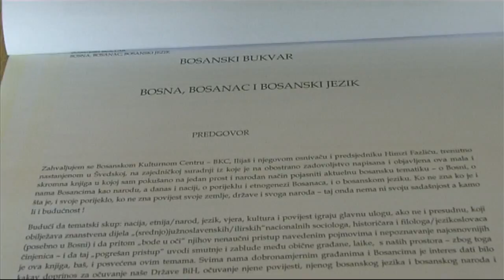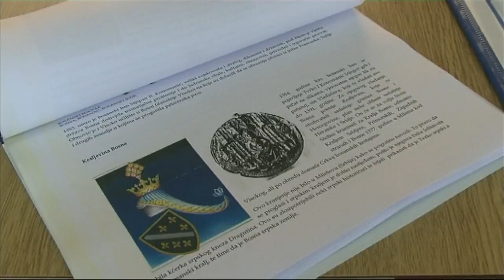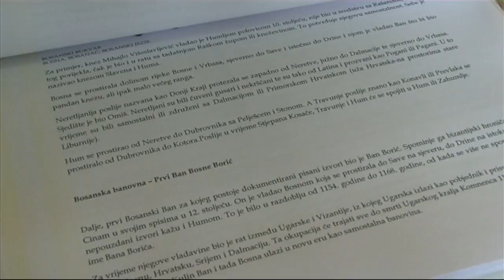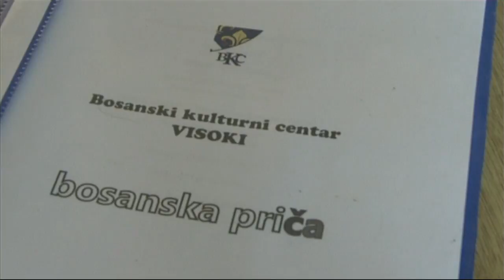Nedžad Imamović: Bosanski bukvar - BKC Visoki